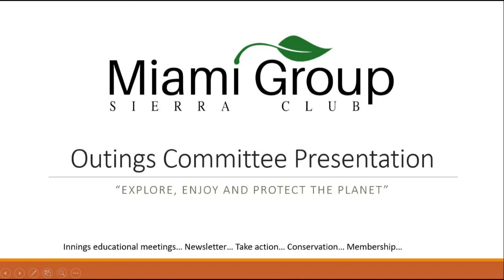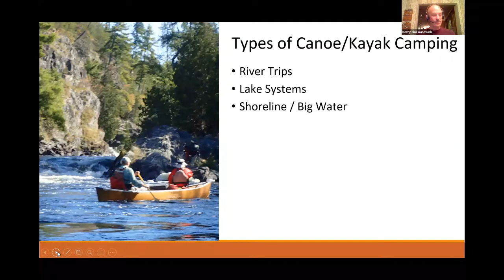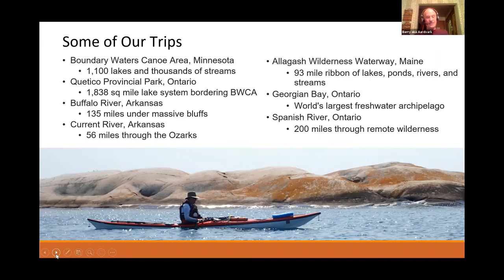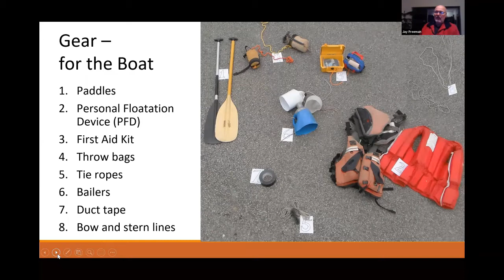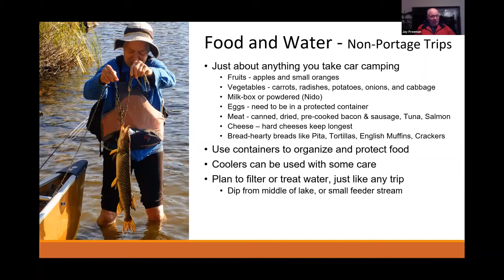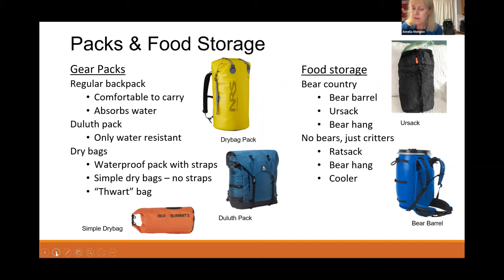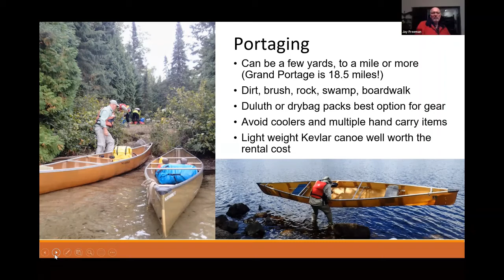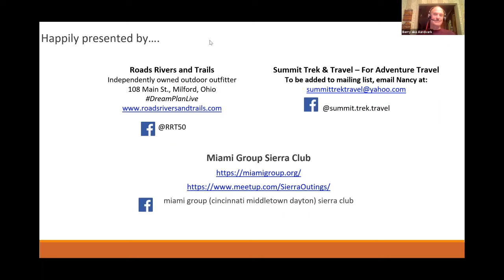Up a Creek With a Paddle! An Introduction to CanoeKayak Camping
Presented by Barry Randall, Amelia Mengon and Jay Freeman

Looking for yet another way to leverage your camping skills and equipment to enjoy the great outdoors? Overnight paddling trips are an amazing way to see unique natural environments from a totally new perspective. Whether your paddling beneath the bluffs of the Buffalo River, or gliding through pristine lakes in Boundary Waters, these trips are a must for your outdoor adventure bucket list.

While we can't teach you all the water craft skills you'll need in one hour, we'll give you a taste of these incredible trips and hopefully the inspiration you need to take the next steps. Join us as we take a break from Backpacking to explore another great outdoor recreation activity.